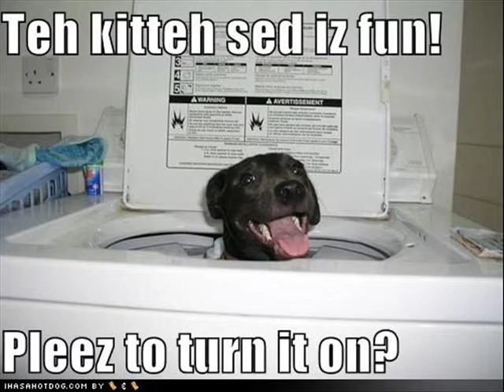Hey Brittany - Forever The Sickest Kids W/ LYRICS AND PICS!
Hey Brittany by Forever The Sickest Kids. :D

hey brittany
why are you messing with me
is your boy on your mind
is your boy in the car
or are you alone
so why
does everything i say just
make you upset
i'm not not here to bring you down
but lift you up
lift you up
so yeah yeah yeah
go ahead and lower it down
lower it down
(lower it down)

you cannot know
you will not know
(when you just have to fight to be alone)

hey brittany
where is your engagement ring
did it mean anything
does the boy with the ring
know you bounce bounce
bounce around

so how
am i supposed to act when you're around him
when everything he says
brings you down
brings you down
brings you down
lower it down
(lower it down)

when everybody knows
(when everybody starts to bounce bounce bounce around)